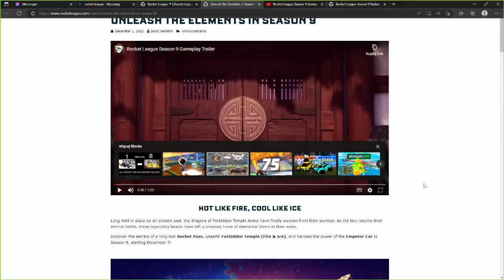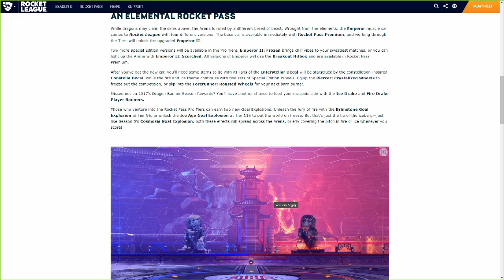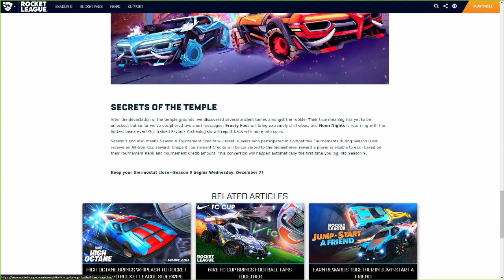OCENA I ANALIZA NOWEGO SEZONU 9 | ROCKET LEAGUE PL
Dziękuje za taki odbiór mojego kontentu i że doceniacie moją prace 😉
Wasza aktywność mnie pobudza do pracy. Jeszcze raz dziękuję